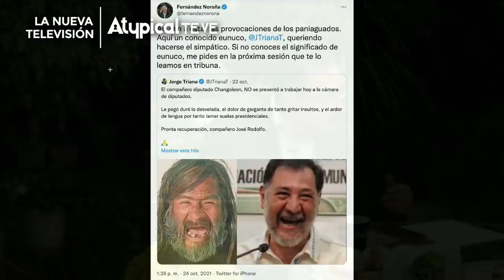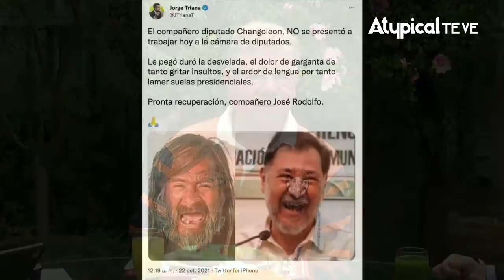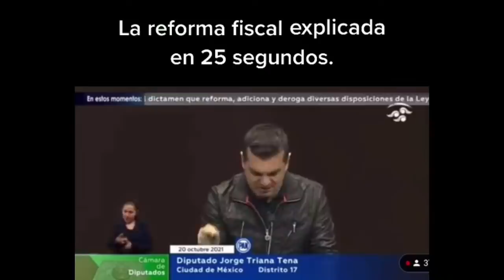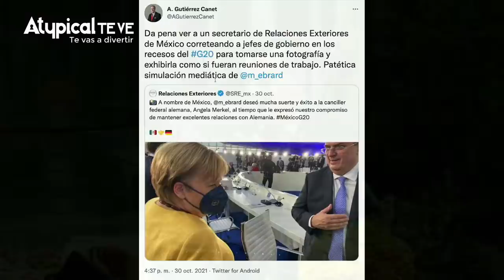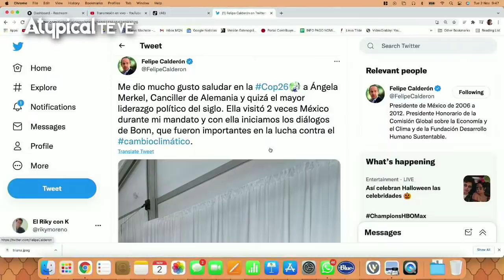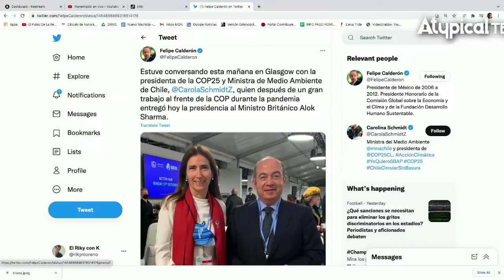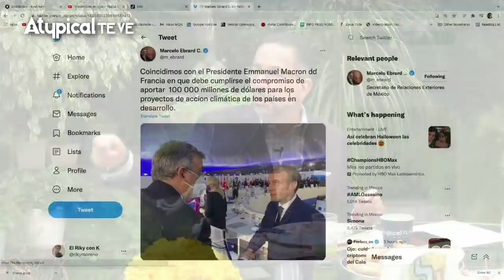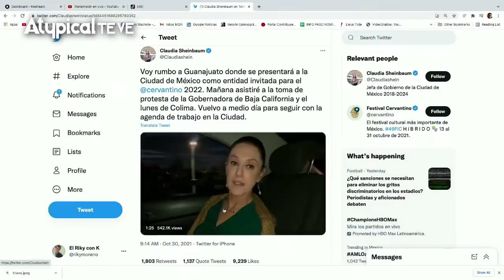JORGE TRIANA en DESAYUNANDO con CARLOS ALAZRAKI y JAVIER LOZANO | Atypical TE VE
Jorge Triana se une a la mesa de Desayunando con Carlos Alazraki y Javier Lozano para hablar sobre su encontronazo con Noroña, su labor como diputado y más.